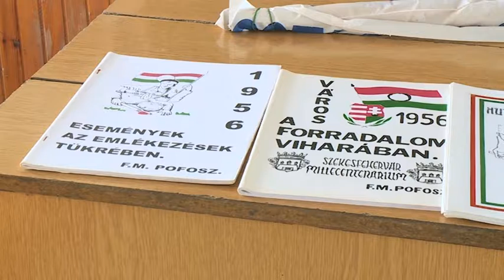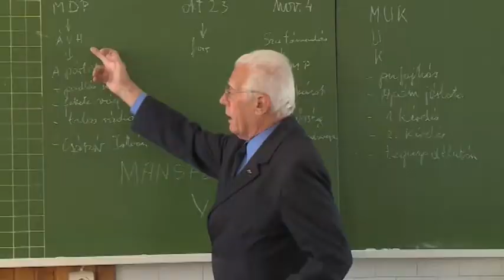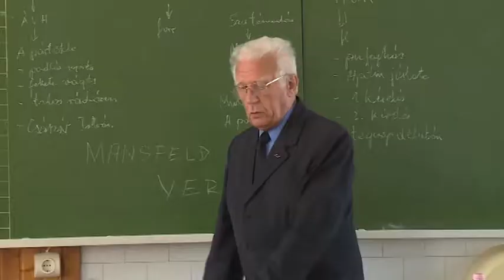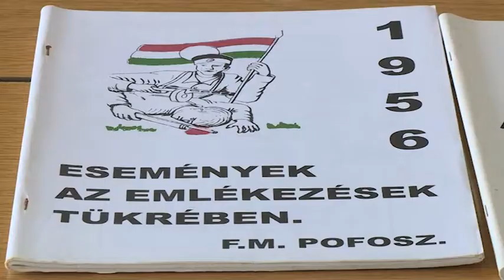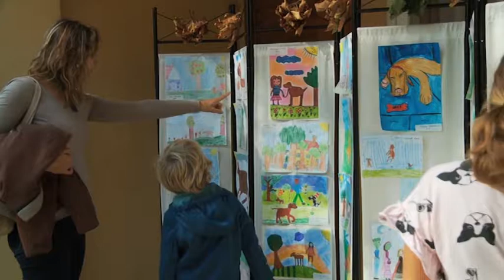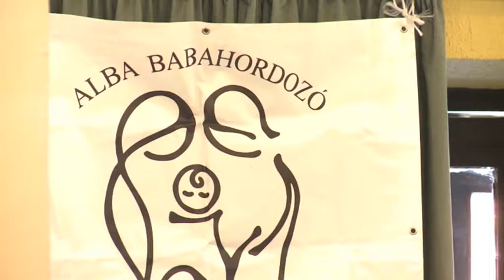2018.10.15. - Együtt magazin